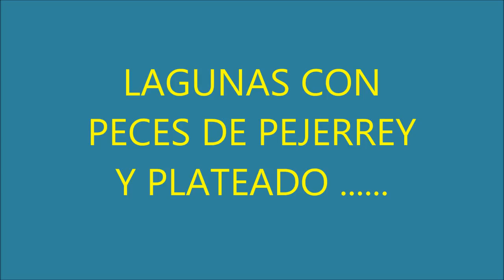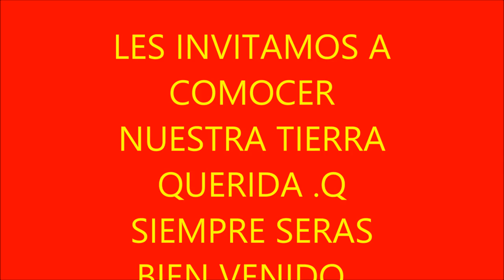VACAS Y SU TURISMO